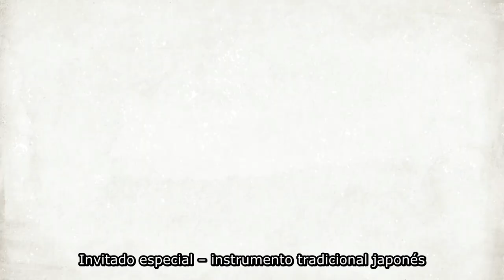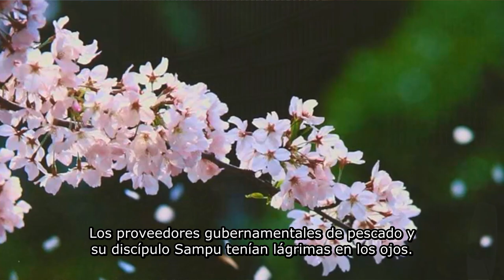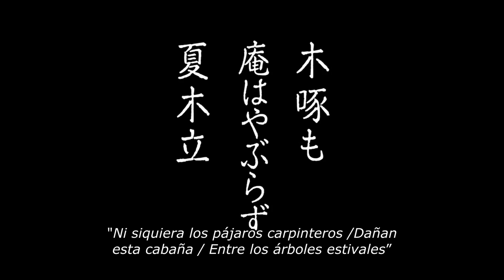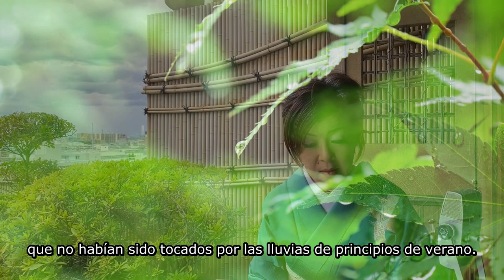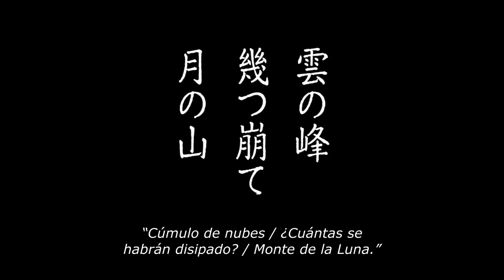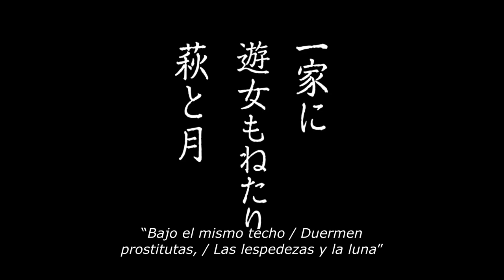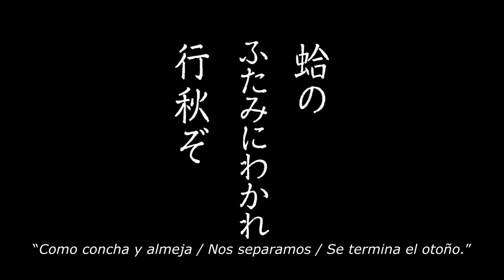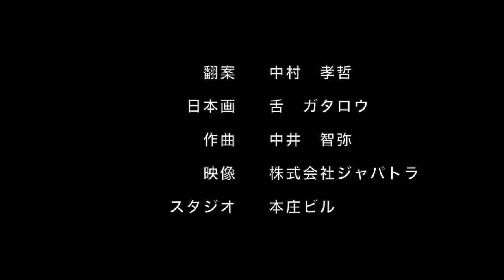Sendas de Oku (Oku no Hosomichi / おくのほそ道) de Matsuo Bashô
Segunda obra de la serie "Literatura japonesa: las bellezas de la naturaleza" en la que JapaTora nos presentará cuatro famosas obras de la literatura japonesa inspiradas en la expresión "kachou fuugetsu" (花鳥風月), cuyo significado es “las bellezas de la naturaleza”. De hecho, cada uno de los ideogramas de esta expresión representa un elemento natural: 花flor, 鳥pájaro, 風viento y 月 luna).

"Sendas de Oku" (Oku no Hosomichi / おくのほそ道) de Matsuo Bashô se puede considerar como una de las obras cumbres de la Historia de la literatura universal y la más representativa del haiku, género poético japonés conocido por su brevedad, su forma métrica se compone de versos de 5, 7 y 5 sílabas. "Sendas de Oku" recoge el diario de viajes de Matsuo Bashó por la región conocida como Oku en el periodo Edo, que se corresponde con ciertas partes de la actual Tôhoku. La obra se ideó con la forma "haibun" en la que se combinan prosa y unos cincuenta haikus de los que JapaTora ha seleccionado doce para este viaje en el que también nos acompañará la música del koto de Tomoya Nakai.

¡Esperamos que disfruten de esta función especial de JapaTora para Fundación Japón, Madrid!

Japan Traditional Arts Academy Japan Traditional Arts Academy es un proyecto iniciado en el año 2011 por el intérprete de koto Tomoya Nakai y el pintor Gatarou Zetsu, un enamorado de las artes tradicionales japonesas, y responsable de la creación de las imágenes que acompañan a sus actuaciones. Tras su creación se incorporarían a JapaTora (nombre por el que se les conoce comúnmente, en realidad una abreviación del nombre completo del proyecto) la narradora tradicional Yasuyo Honjo y la intérprete de hayashi (un tipo de orquesta tradicional japonesa) Seika Shimamura. Su objetivo, intentar perfeccionar un nuevo estilo de expresión contemporánea que fusione la palabra con la interpretación musical de instrumentos tradicionales japonesas, y la proyección de imágenes producidas con la técnica bokusai-ga (pintura con tintas de colores) y han-ga (grabado), que aúnan la belleza de la tradición japonesa y una simplicidad y calidez muy contemporáneas.